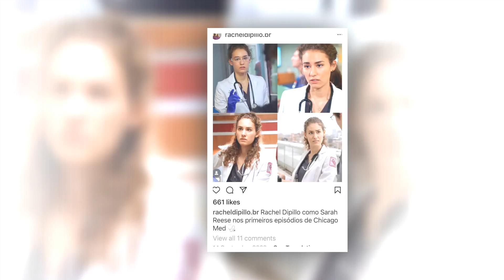Hot💥 news || Goodwin's ex's romance of Chicago Med || Very romantic episode || It will shock you.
Is a channel where you will find all about trending celebrity News. We try our best to give our audience the most truthful News.

This channel may use some copyrighted materials without the specific authorization of the owner.